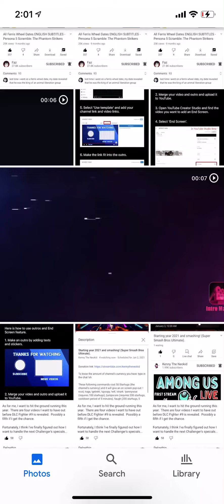Capcom Will They Announced More DLC Packs On Monster Hunter Rise To Focus On The Story Mode.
Alright Guys Tell Me In The Comments Below What’s You’re Thoughts On This Video About “Capcom Will They Announced More DLC Packs On Monster Hunter Rise To Focus On The Story Mode Adventures & New Costumes/Updates/Modes” But We Will See Though I Believe That it’s Kinda Possible That Might Happen At E3®️ 2021 But We Will Wait & See Though But Anyways I’ll See You In The Next Video Peace ✌🏾 🎮🎮🎮🎮🎮🎮🎮🎮🎮🎮🎮🎮🎮🎮🎮🎮🎮🎮🎮🎮🎮🎮🎮🎮🎮🎮🎮🎮🎮🎮😎😎😎😎😎😎😎😎😎😎😎😎😎😎😎😎😎😎😎😎😎😎😎😎😎😎😎😎😎😎😎😎😎😎😎😎😎😎😎😎😎😎😎🎮🎮🎮🎮🎮🎮🎮🎮🎮🎮🎮🎮🎮🎮🎮🎮🎮🎮🎮🎮🎮🎮🎮🎮🎮🎮🎮🎮🎮🎮🎮🎮🎮🎮😎😎😎😎😎🎮🎮🎮🎮🎮🎮🎮🎮🎮🎮🎮🎮🎮🎮🎮🎮🎮🎮🎮🎮🎮 FIST 👊🏾 BUMP.